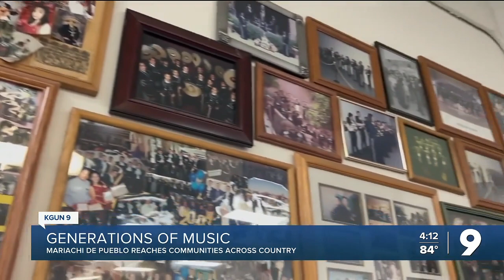Mariachi Aztlan makes Pueblo High School proud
Pueblo High School's Mariachi Aztlan continues a cultural tradition.